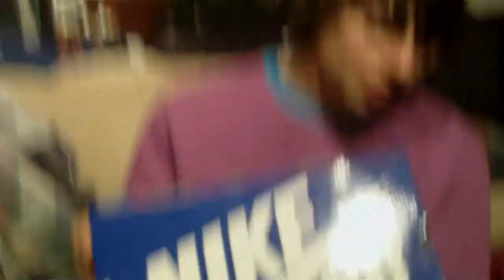Mikeyrox18 Nike SB video #22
TO SAVE 20%

Showing a pair of Stefan Janoski Lows in the "Soft Blue" colorway. This colorway is the release for June 2011 so be sure to check them out. Also Check out me and Paul's vlog channel